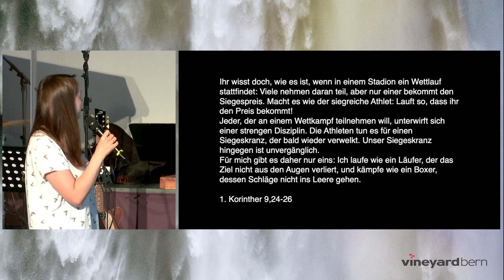Segnungsgottesdienst | Noemi Walz | 18.06.2023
"Ich wünsche euch, liebe Schulabgänger, dass ihr in den herausfordernden Momenten wo ihr Durchhaltewillen braucht, Gottes Stimme wahrnehmen und Wertschätzen könnt. Dass Gott euch hilft, euren Fokus auf das Reich Gottes zu legen und dass ihr mit ihm euren Lebensweg navigieren könnt." – Noemi Walz (aus dem Segnungsgottesdienst vom 18. Juni 2023)

Unsere Gottesdienste finden Sonntags um 17.00 & 19.00 Uhr an der Nägeligasse 9 in Bern statt.

Am ersten Wochenende im Monat, an dem Samstag und Sonntag beinhaltet sind, findet anstelle der Gottesdienste das Community Wochenende statt. Daher gibt es in der darauffolgenden Woche auch kein Predigt Video.

Wenn du uns finanziell unterstützen möchtest, darfst du dies gerne hier tun Herzlichen Dank!